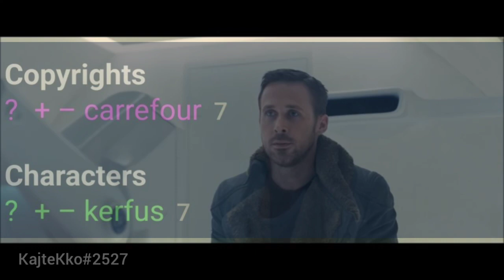Who is Kerfus ?